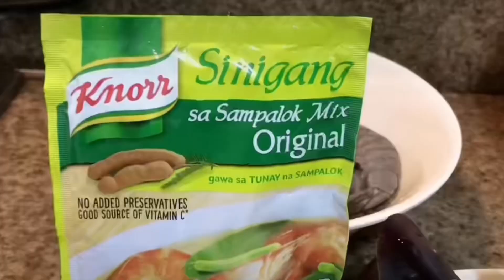Sinigang na Hipon